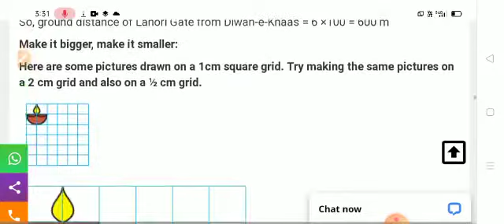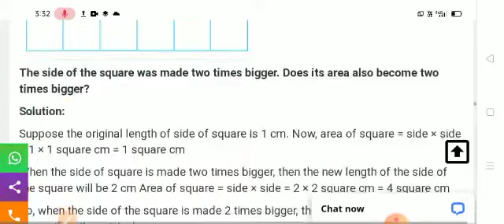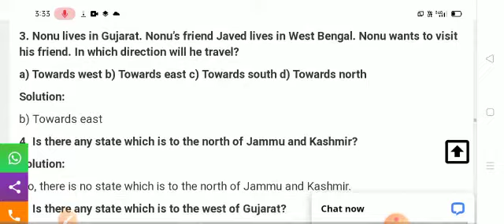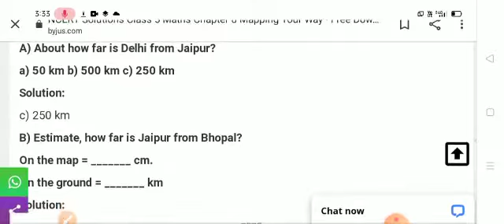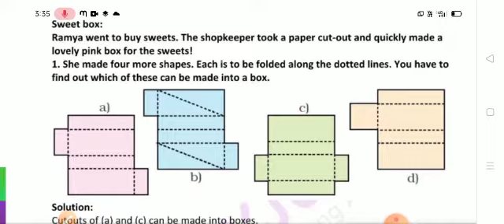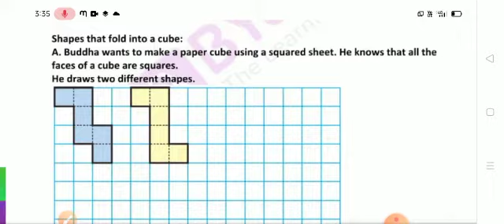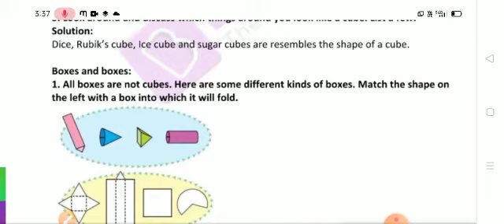V STD MATHS CHAPTER 8 & 9 REVISION